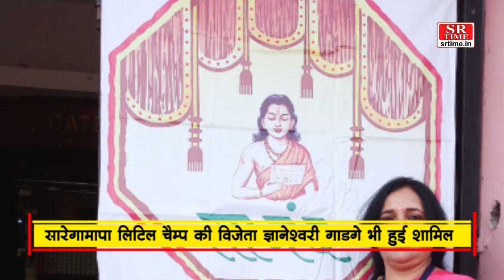SRTime मराठी कि प्रोग्राम प्रोड्यूसर साधना धामेचा का हुआ सम्मान | SR Time